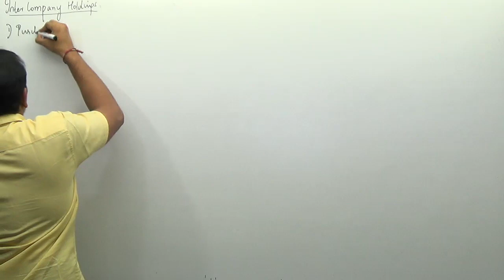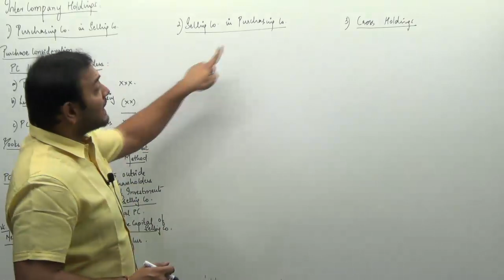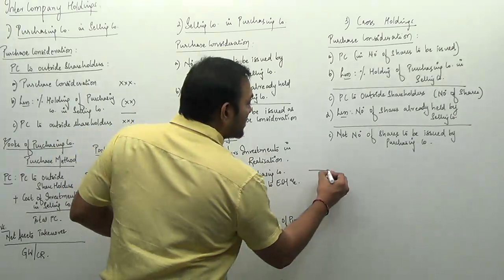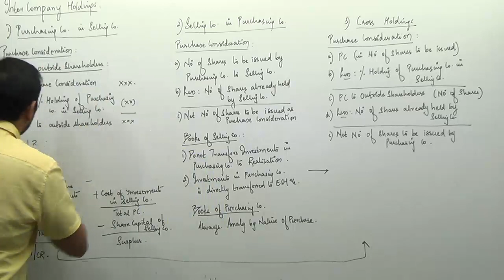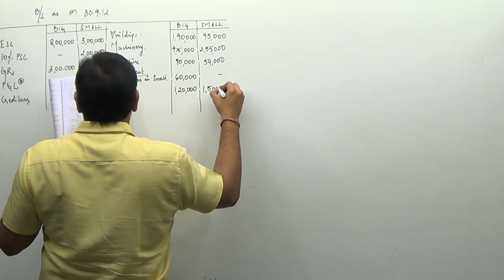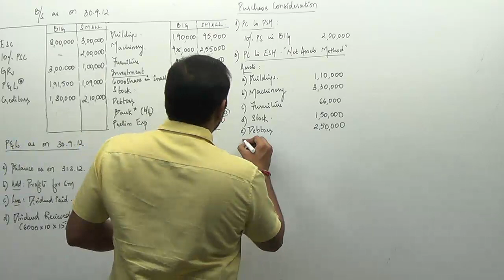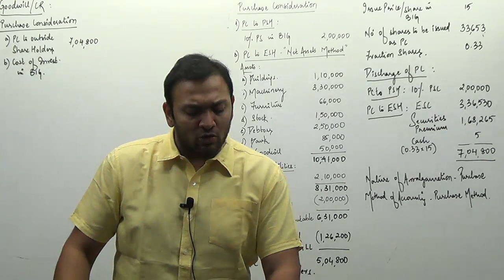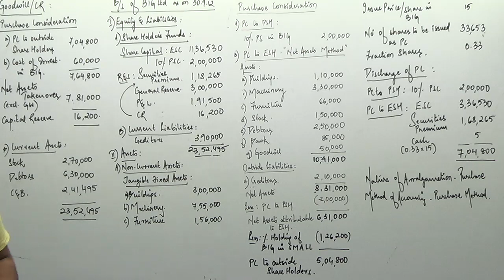Corporate Reconstruction - XII